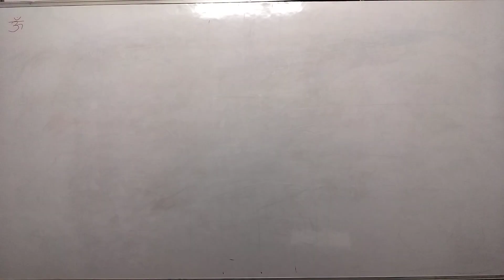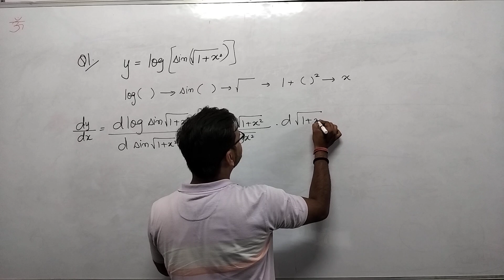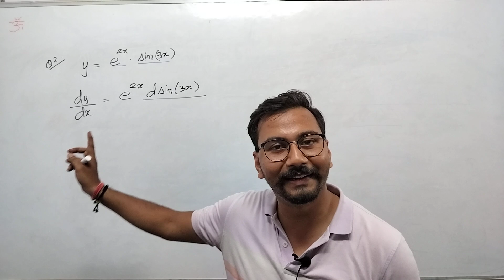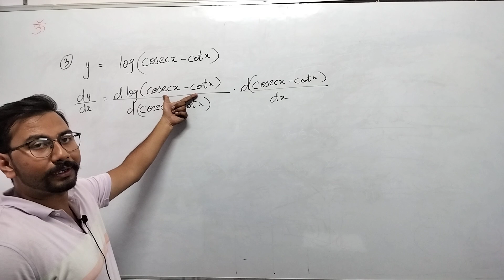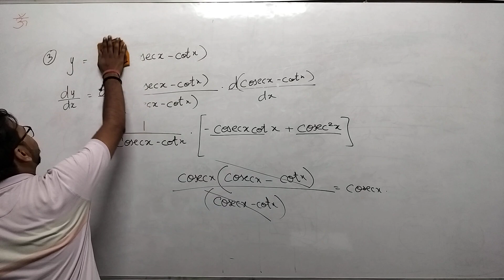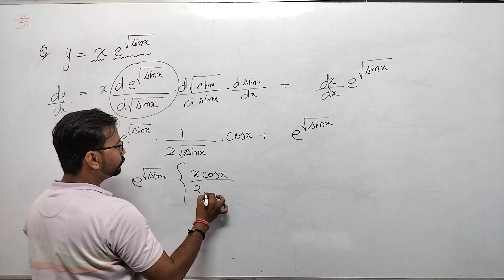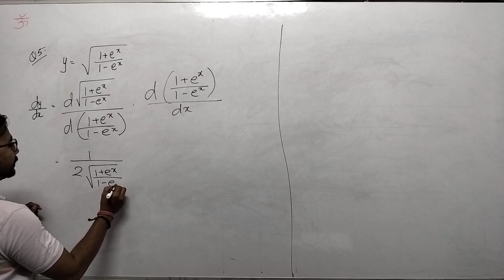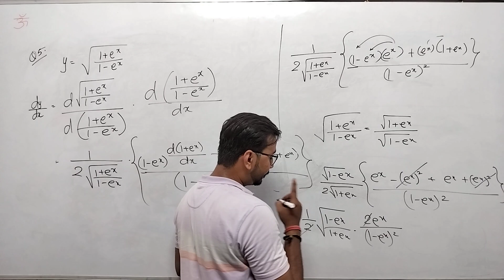Differentiation || Exponential Functions || Mod 5 || Adarsh Academy Ranchi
Continuing on the series of questions of chain rule this video deals with the differentiation of Exponential and logarithmic functions.

The questions that seems the toughest can be made the easiest with just  practice and knowledge.
Adarsh Academy provides you with both.

chainrule easiest way of teaching maths questions on Chain rule questions on Exponential and logarithmic functions adarshsir adarshacademy ranchi